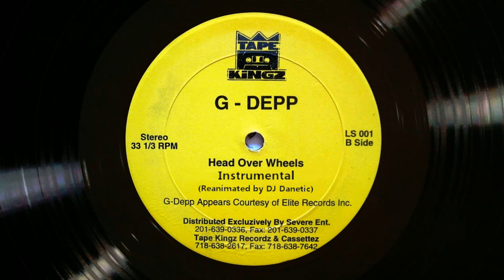G-Depp - Head Over Wheels (Instrumental)